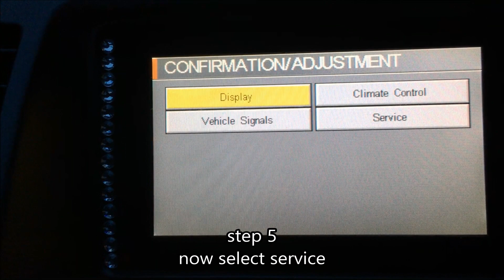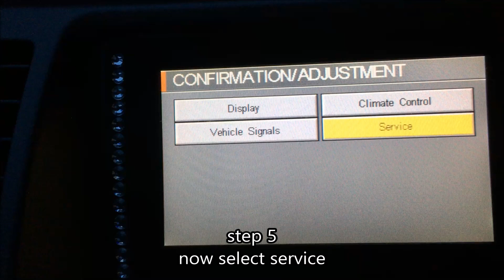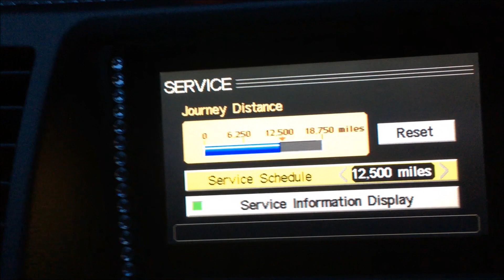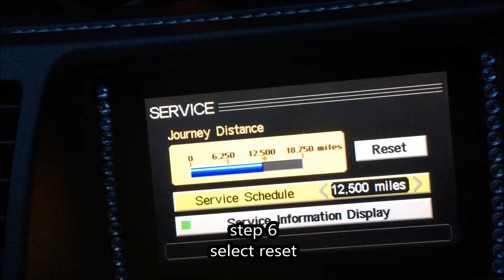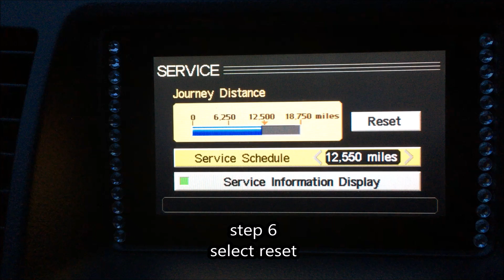TUTORIAL👉Nissan Primera mesaj in bord - service required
Aparatura⤵👇👇
【Amazon £184】
➽Camera PRINCIPALA -Sony ➽
【Amazon £173,44】
➽Cam2 SMARTPHONE➽
【Amazon £789,99】
【Amazon £119,00】
【Amazon £139,00】
【 Amazon £16,99】
【 Amazon £749,99】

Editare⤵👇👇
➽ Editare-program➽ Movavi Video Editor Plus 2020【licence key £30】
➽streaming-live➽Stream labs OBS【Amazon £16/luna】
➽streaming-live➽Streamyard【Free-version】

Oferte Amazon!👇👇
➽Casti Sony➽
【Amazon £238,50】